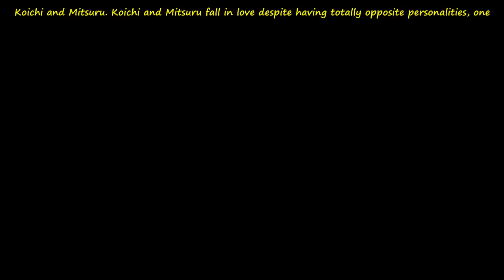10 Recently finished BL Series that no one is talking about!